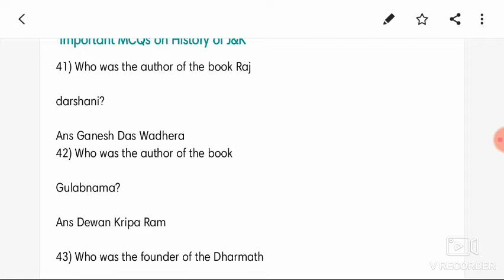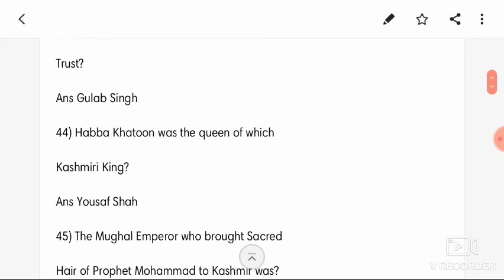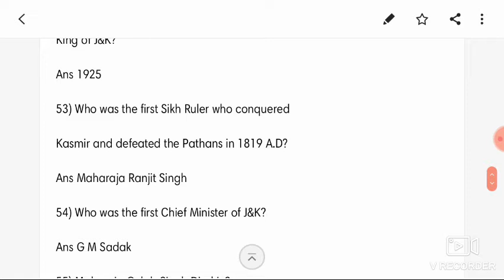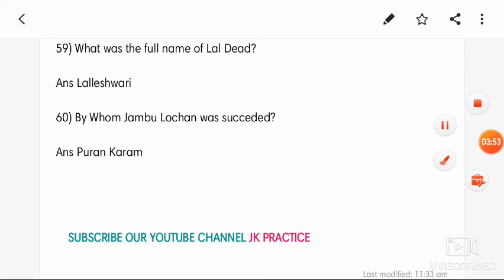History of J&K part 7. Important mCQs for Jkssb IV class recruitment & panchayat acc. Assistant.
Part. 6 of history of j&k